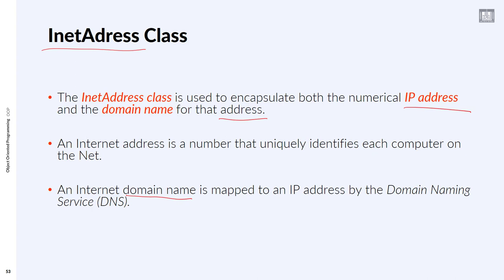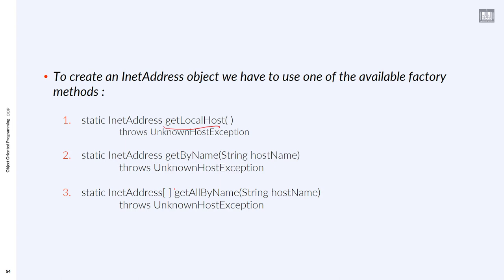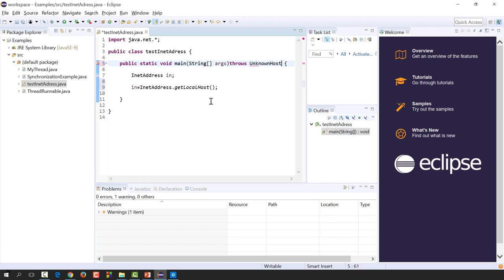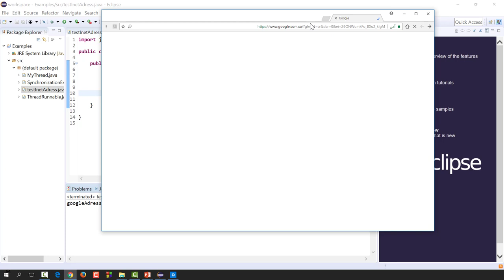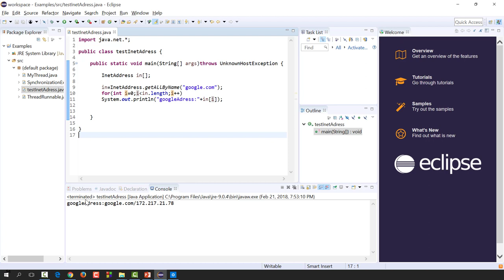Object Oriented Programming (JAVA) | C3-L2 | Networking: InetAdress class in java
الوحدة : 3 - الدرس 2 : Networking: InetAdress class in java
How to use InetAdress class